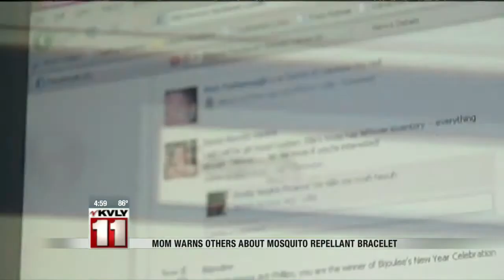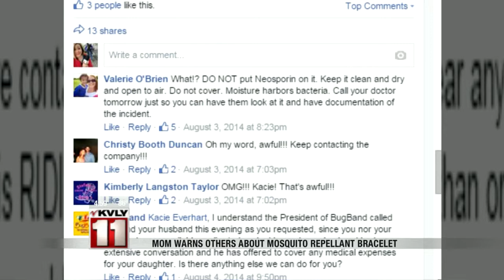Mosquito Repellent Replacements